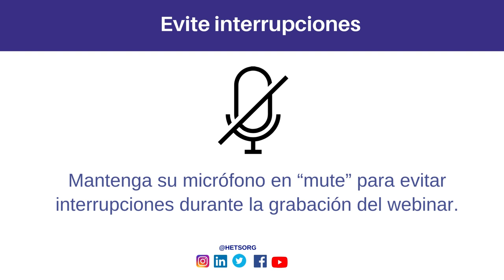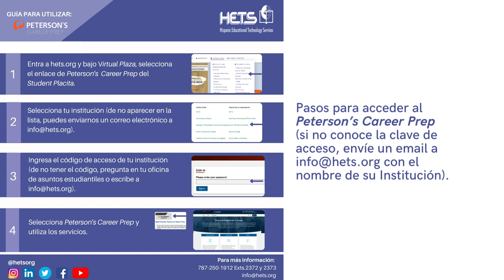Bienvenida al Webinar Prof. Pura Centeno